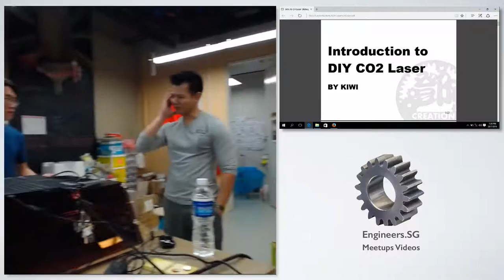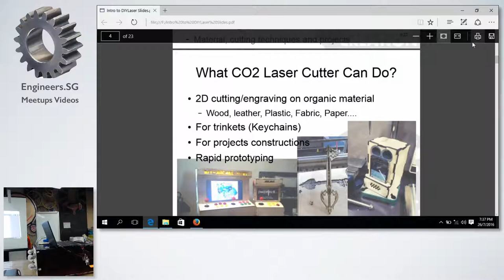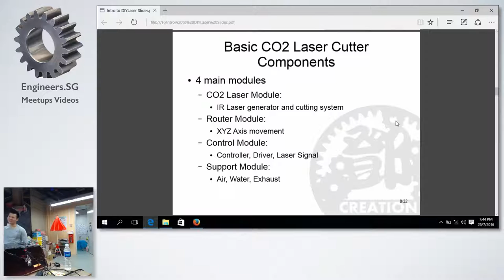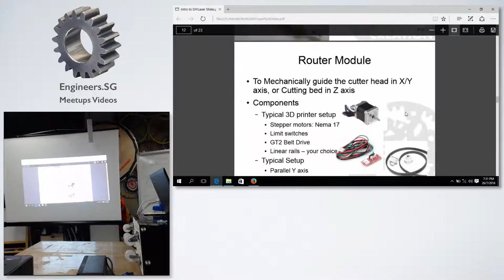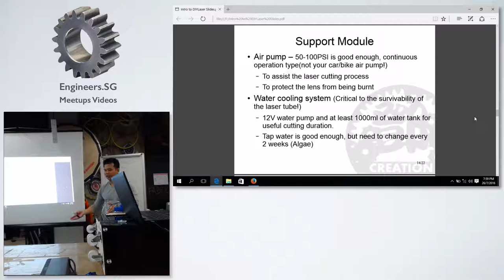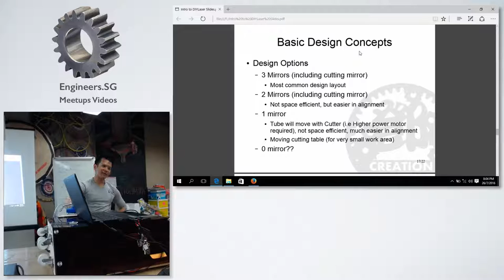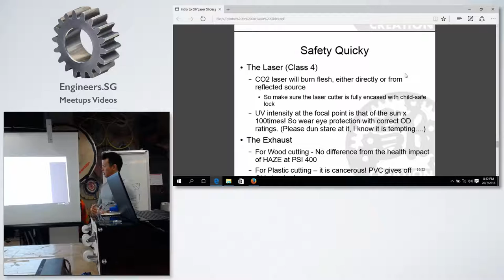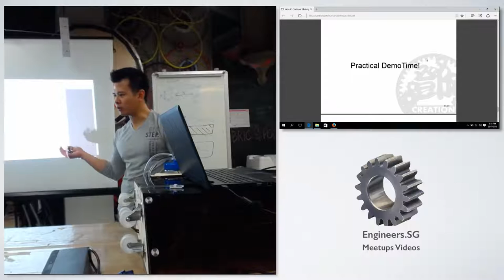Tech Boleh Tahan #1 - DIY Laser Cutters! - One Maker Group Tech Talk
Speaker: Teng Kee Wee

Ever wonder what goes into building a laser cutter machine? Machine builder Kiwi would be doing a reverse teardown of a CO2 laser cutter right here at OMG!

Laser cutting is a technology that uses a laser to cut materials, and is typically used for industrial manufacturing applications, but is also starting to be used by schools, small businesses, and hobbyists. Laser cutting works by directing the output of a high-power laser most commonly through optics. The laser optics and CNC (computer numerical control) are used to direct the material or the laser beam generated.

Common uses are cutting and engraving patterns onto material such as wood, leather and acrylic, and is considered one of the faster processes in rapid prototyping. Join us for this sharing session to demystify the laser cutter machine!

Biography

Kiwi Teng is an innovative machine designer and builder, and has worked on a multitude of fabrication machines, including a CNCs, 3D Printers, vacuum formers and laser cutters.
Dismayed by the slow decline of manufacturing capabilities in Singapore, he set out create an example by building a machine in 6 months with limited resources and knowledge, able to do additive, subtractive, forming and cutting manufacturing, and showcased it at Makerfaire 2016. He hopes to inspire and encourage others in Singapore to adopt the same innovative Maker spirit that built early Singapore!